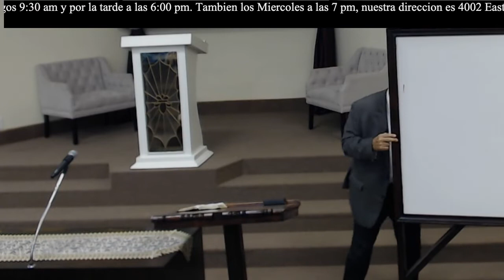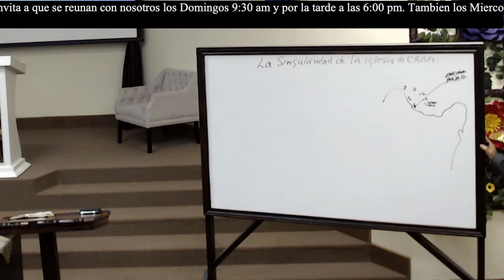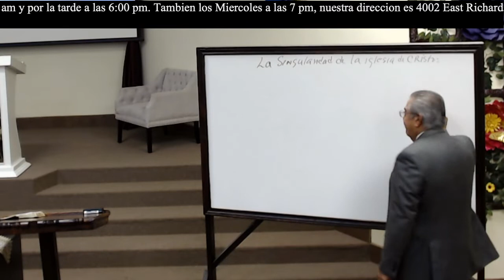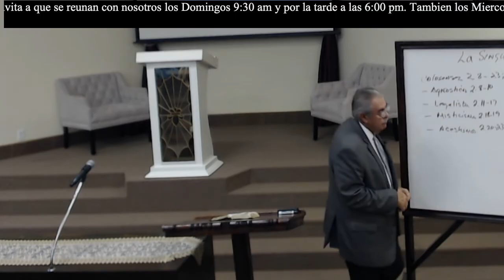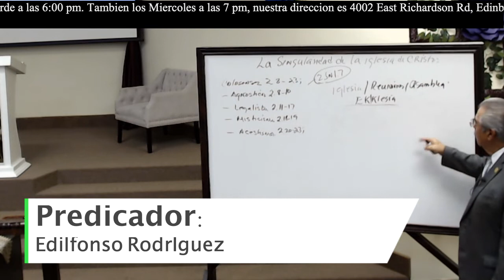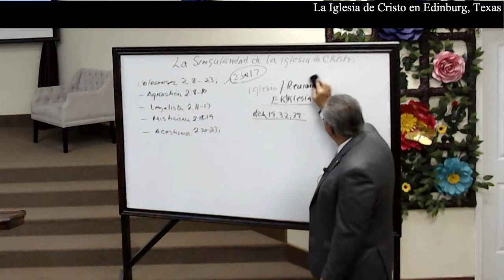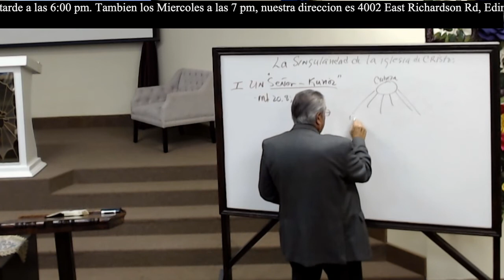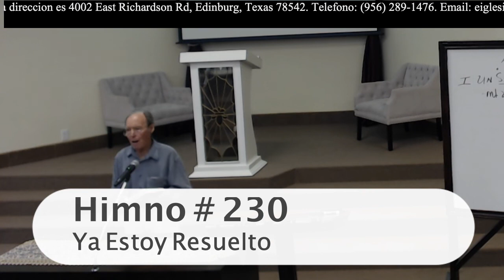La Singularidad De La Iglesia De Cristo:Un Senor (Efesios 4:5) Edilfonso RodrIguez